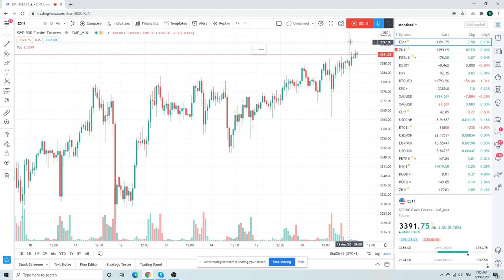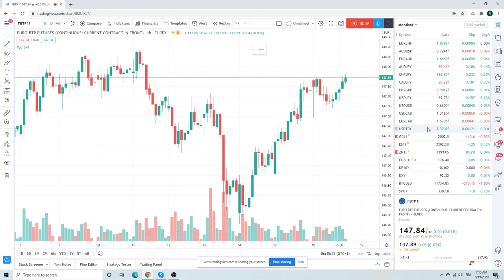Forex Trader's Morning Call 19Aug20 [EURUSD, GBPUSD, USDCHF]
SPX/ES/ES_F new cash ATH, topside energy feels low We sell 3397 first time

EURUSD trading this but wary
GBPUSD few people long here
USDCHF flukey
USDJPY & a lot more